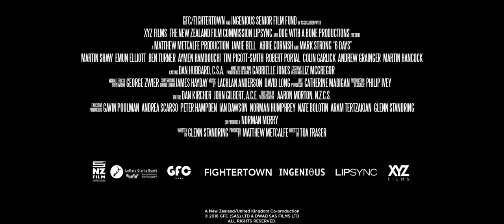6 Дней 6 Days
Страна: Новая Зеландия Великобритания
Год: 2017
Жанр: боевик
Премьера (МИР): 4 августа 2017

Режиссер: Тоа Фрэйзер
Сценарист: Гленн Стэндринг
Продюсер: Натаниэль Болотин Ian Dawson ...
Оператор: Аарон Мортон
Композитор: Lachlan Anderson